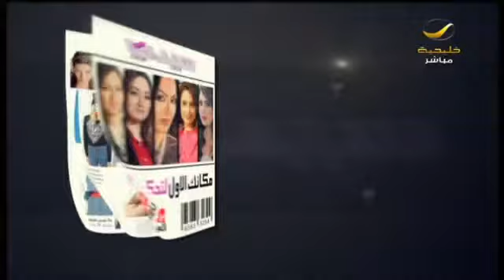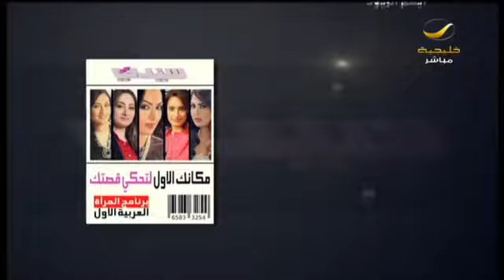أفكار عصرية لتصميم أكسسوارات المنزل من هيفا عجمي خياط - مصممة اكسسوارات منزلية